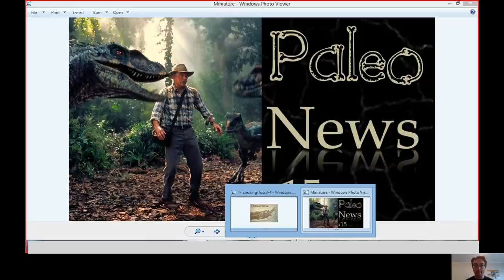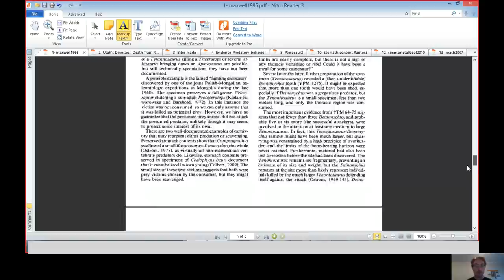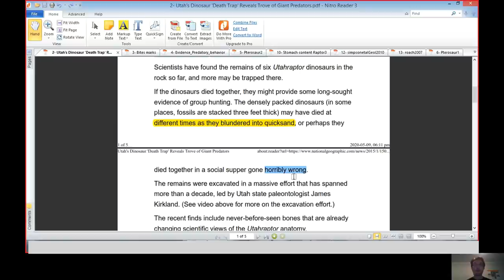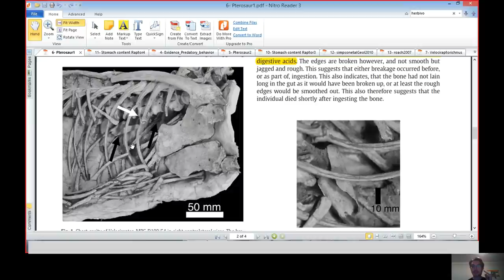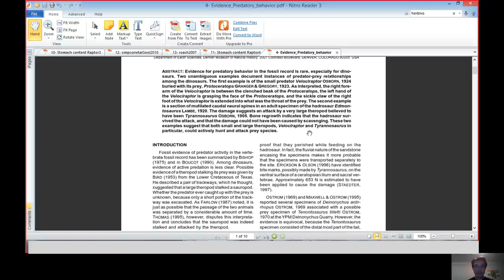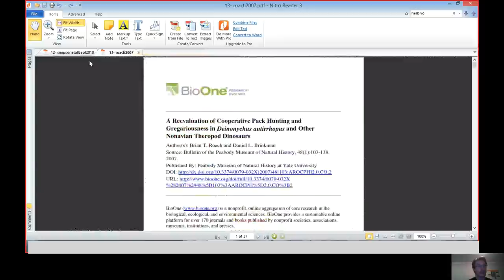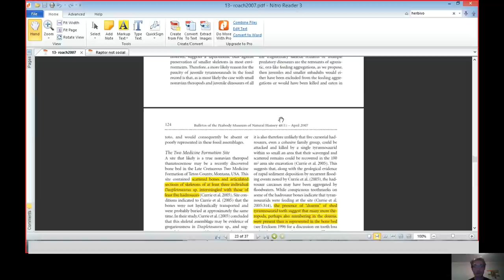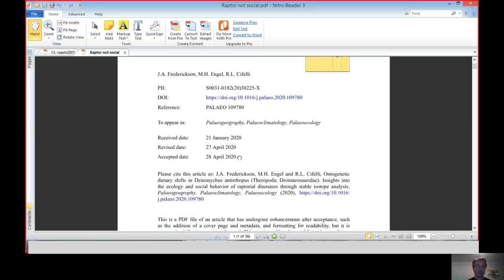Pourquoi les théropodes ne chassaient pas en meute ?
On entend souvent dire que les tyrannosaures et allosaures chassaient en meute. Cette idée a été directement inspirée par le cas de Deinonychus. C'est donc l'heure d'un retour critique sur le concept de chasse coordonée chez les dromaeosauridés et de revenir à la source de cette idée pour voir d'où elle sort, et si elle tient toujours.

00:00 - intro sur la taphonomie
12:20 - les preuves que les raptors chassaient en meute sont faibles
23:50 - d'autres "preuves" chez Utharaptors et autres espèces
46:24 - les raptors n'ont pas un gros cerveaux
50:54 - les preuves qu'ils ne chassaient PAS en meute